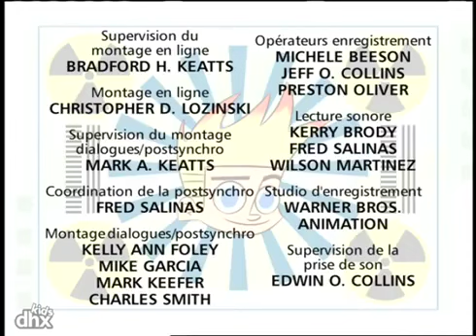Johnny Test 104 Une fête monstre Totalement extrême